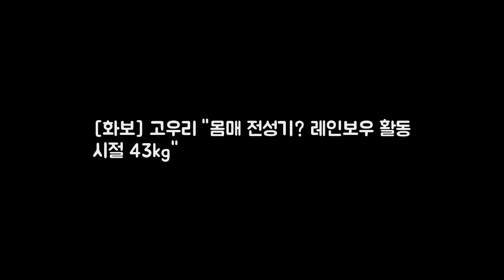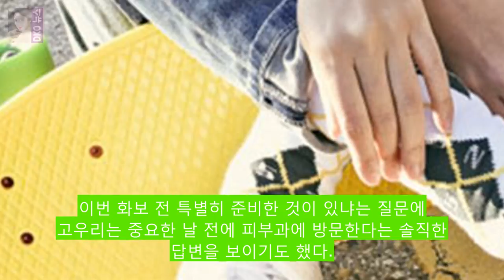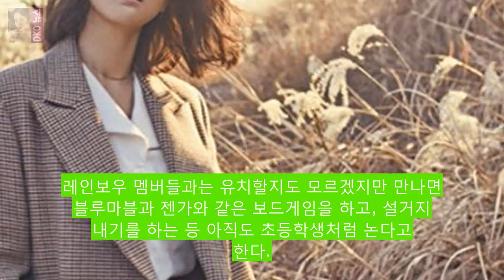[화보] 고우리 몸매 전성기? 레인보우 DKO 뉴스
OSEN=지민경 기자] 시작이 무엇이 중요한가. 무엇보다 중요한 것은 바로 현재다. 아이돌로 시작했지만 그 시절 쌓은 빵빵한 스펙으로 배우 타이틀을 거머쥔 고우리. 단지 연기돌이 아닌 진짜 배우로 성장한 고우리가 bnt화보를 함께했다. FRJ Jeans 피스비사라 맘누리 룩옵티컬 Front 등으로 구성된 세 컨셉으로 진행된 이번 화보는 고우리가 bnt와 함께하는 두 번째 촬영이다.
오타니 영입전 7개팀 압축...5일 SF 첫 만남  OSEN=이상학 기자] DKO 뉴스: